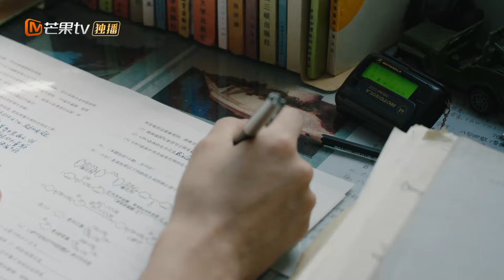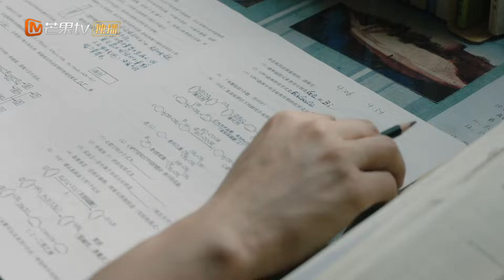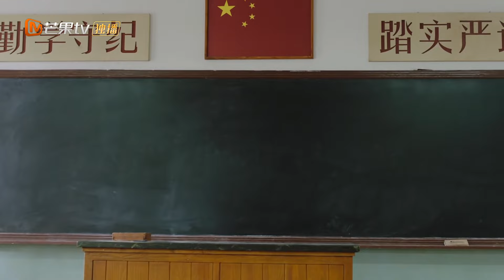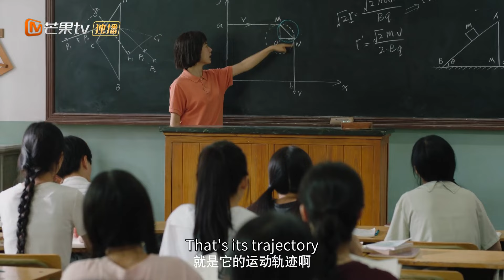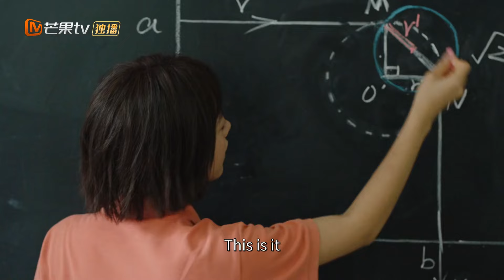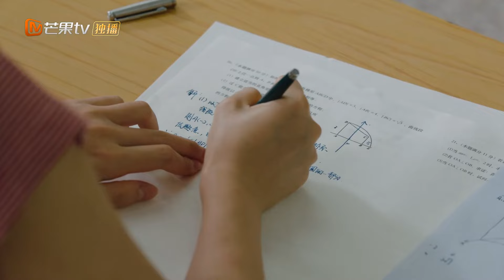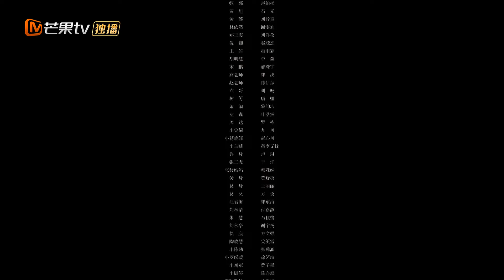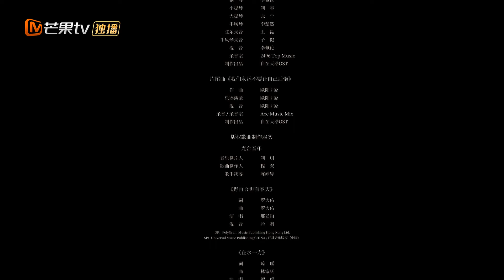【ENG SUB】EP27 Embark on a Journey of Growth, Love, Friendship | Stand by Me | MangoTV English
Growing up in the 1990s, Luo Qi Qi had a rather unique school career. Having survived her lonely elementary years, she moved into a rather chaotic phase during middle school. Now, as a high school senior, she faces the inevitable challenges that come with transitioning into young adulthood.

Never a great student, the pressure of passing college entrance exams and getting into a good university is at times unbearable. Lucky for Qi Qi, her stubborn nature means she refuses to accept defeat, at least in most cases. Unfortunately, the same can’t be said when it comes to love. Having been on and off friends with Zhang Jun for years, Qi Qi has recently started to notice that it’s become a lot more difficult to understand their relationship. Sometimes it seems like his feelings for her have developed into something beyond friendship but at other times, it seems like they’re nothing more than old acquaintances.

Qi Qi embarks on a journey of growth, love, and friendship. Will the lessons she learns while she’s young lead her to a brighter future?